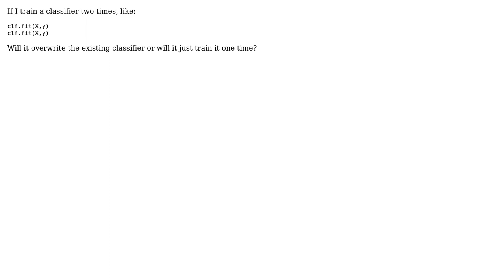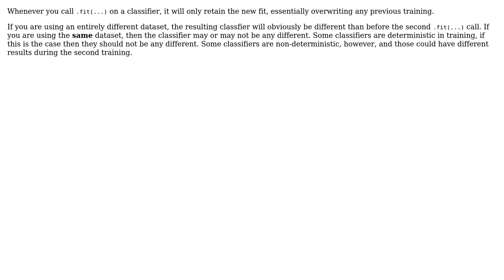What if i train classifier two time? (2 Solutions!!)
What if i train classifier two time?

With thanks & praise to God, and with thanks to the many people who have made this project possible! | Content (except music & images) licensed under CC BY-SA | Music | Images & others | With thanks to user SkyLine user Seth Rothschild user Nullrelation and the Stack Exchange Network Trademarks are property of their respective owners. You are responsible for your own actions.